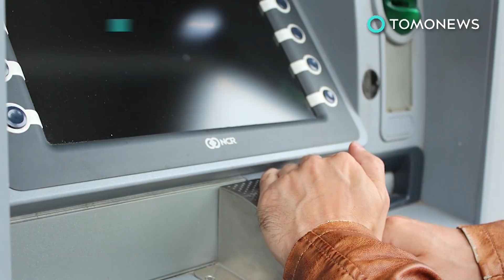ATM hack 2017:Jackpot baru membuat hacker dapat mengendalikan ATM dari jarak jauh - TomoNews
TOKYO— Cybersecurity dari firma Jepang Trend Micro telah mengeluarkan keterangan bagaimana para hackers dapat mengambil alih ATM dari jarak jauh. Pertama, para kriminal mentarget staf bank dengan email phishing. Jika seorang pekerja mengakses email, hal ini membuat para hacker dapat mencuri identitas mereka

Para hacker lalu menggunakan digital kredensial curian untuk memasukin jaringan bank dimana mereka memulai menyisir data target mereka. Ini diketahui sebagai gerakan lateral. Hack ini biasanya dilihat di jaringan utama bank dan jaringan ATM yang tidak terpisah.

Ketika data diperoleh, para hacker dapat mengakses ATM. Kemudian mereka memesan mesin pembuangan yang dinamakan ‘jackpot’ dengan uang tunai untuk bagal lalu ditunggu untuk diambil. Para hacker yang menggunakan teknik ini telah menjauh dari ATM di US dan Kanada tapi Trend Micro memperkirakan ancaman ini akan menguat di masa depan.